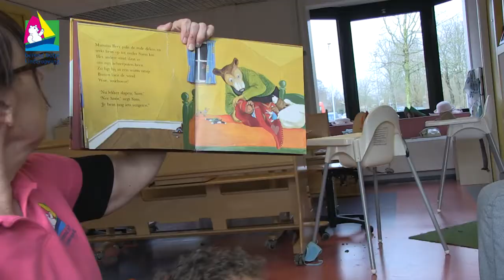Een dag bij Kindercentrum Berend Botje Hoorn-Centrum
Dit filmpje geeft een goed beeld van een dag op Kindercentrum Berend Botje Hoorn-Centrum. Zoals bijvoorbeeld het ontdekken, het contact tussen de kinderen, de activiteiten, onze ruimten en de eetmomenten. Kijk voor meer informatie ook eens op

Wie is Berend Botje?
Berend Botje is een aanbieder van professionele kinderopvang in Noord-Holland. Met 50 locaties kunnen we opvang bieden voor ruim 3500 kinderen. Wij bieden vier soorten opvang aan:
- Kinderdagverblijf
- Peuteropvang
- Buitenschoolse opvang
- Gastouderopvang

Bij Berend Botje gaan we voor kwaliteit en staat de ontwikkeling van het kind centraal. Dit doen we door alleen te werken met professionele pedagogische medewerkers. Op deze manier bieden we de kinderen een plezierige tijd waarin ze spelenderwijs nieuwe vaardigheden leren.